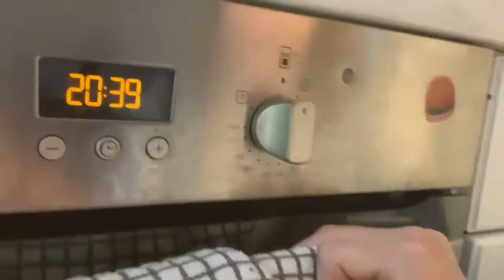Portuguese Thursday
Custard Tarts!